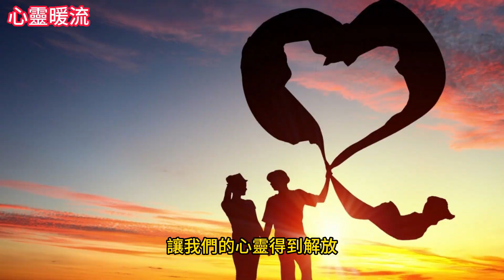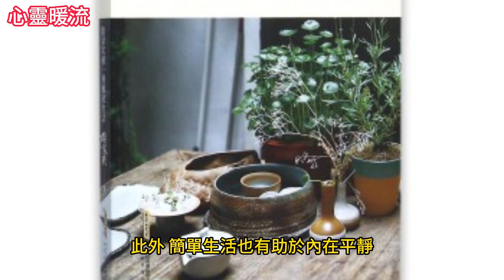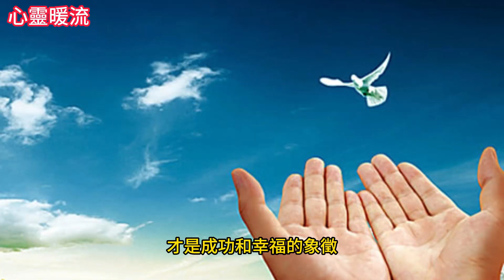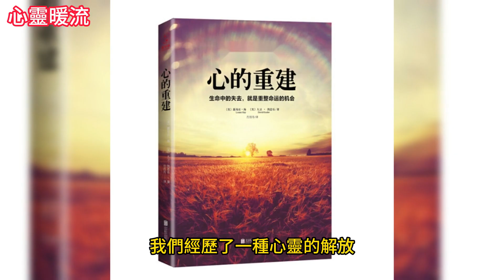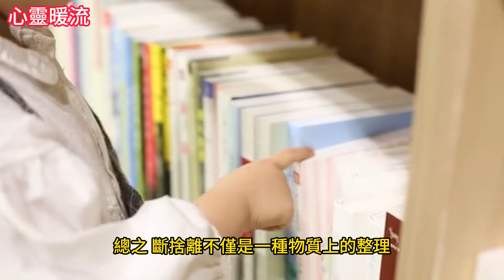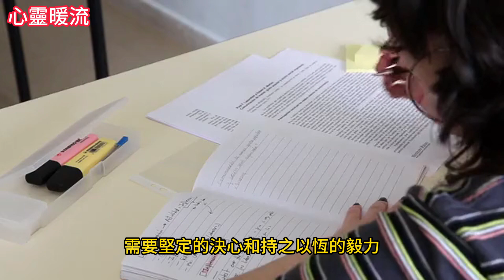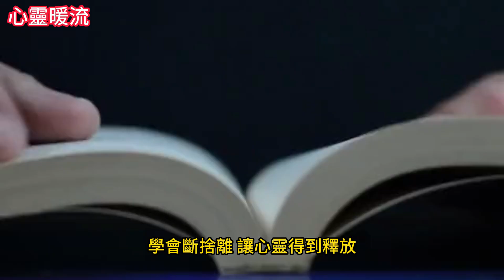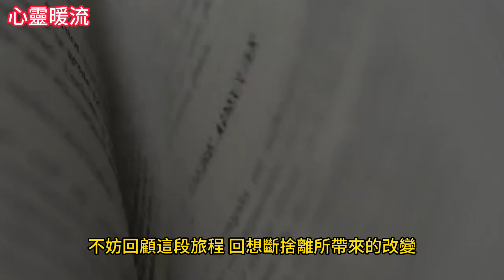【心靈暖流】簡單生活的真諦：學會斷捨離，讓生活更美好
每個人的生活都充滿了瑣碎和繁忙，我們不斷追求更多的物質和享受。然而，當我們陷入這種無休止的追求中時，往往會遺失了生活的真正價值。我們的生活變得複雜而紛亂，我們不再擁有時間去品味生活的美好。
這就是為什麼斷捨離變得如此重要。它是一種回歸簡單、釋放內在寧靜的過程。它不僅僅是整理物品，更是釋放內在的包袱，讓我們的心靈得到解放。讓我們一起探索如何學會斷捨離，讓生活變得更簡單，更有意義。

章節時間軸:
00:00 開始
01:08 一：「簡單生活的美好」
03:08 二：「物質主義的困擾」
04:57 三：「心靈的解放」
07:01 四：「實踐斷捨離的步驟」
09:16 結語

免責聲明：以上圖文源自網路，版權歸原作者所有，如有侵犯您的原創版權請告知，我們將儘快刪除相關內容。